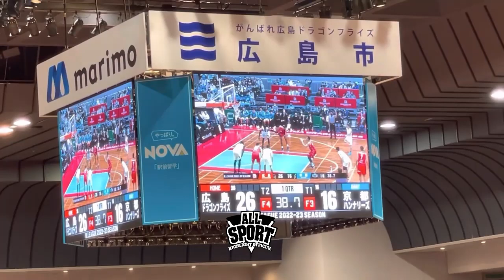KAI SOTTO FULL GAME HIGHLIGHTS I HEROSHIMA vs KYOTO HANNARYZ